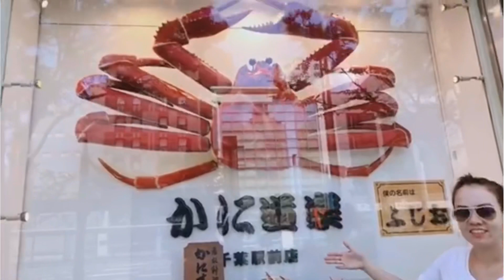Crab Mentality|Mukbang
Enjoying the delicious meals of succulent crab here at Kani Doraku Restaurant - one of the outstanding crab restaurant in Japan.